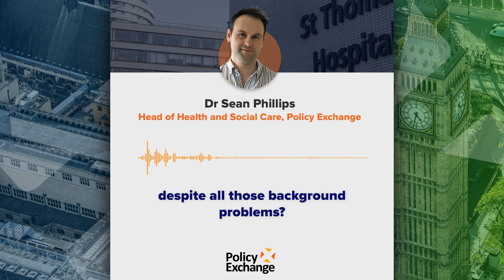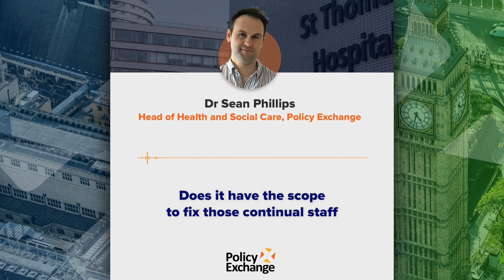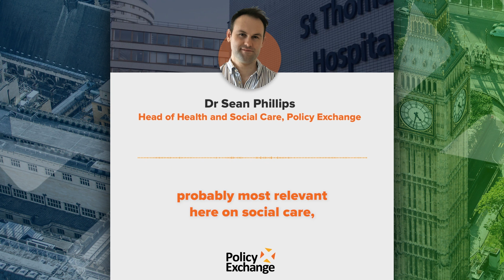Dr Sean Phillips talks to LBC News about the NHS's 75th Birthday